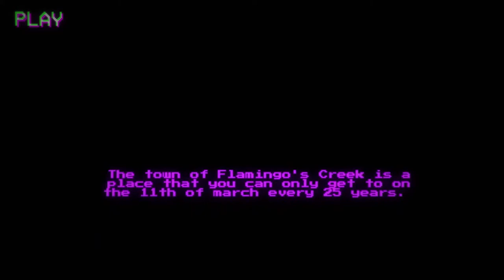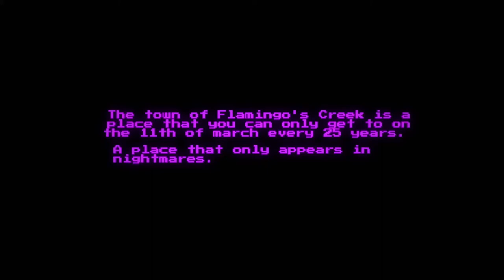Baobabs Mausoleum: Country Of Woods & Creepy Tales - Episode 1 Act 1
Baobabs Mausoleum: Country Of Woods & Creepy Tales - Grindhouse Edition - Episode 1 Act 1

Baobabs Mausoleum™. Mixing Monkey Island, Zelda Link´s Awakening DX with Twin Peaks and SpongeBob Squarepants. Welcome To Flamingo´s Creek: Population 64.